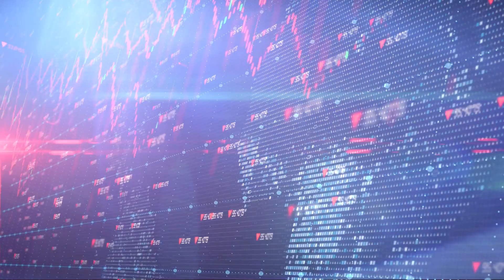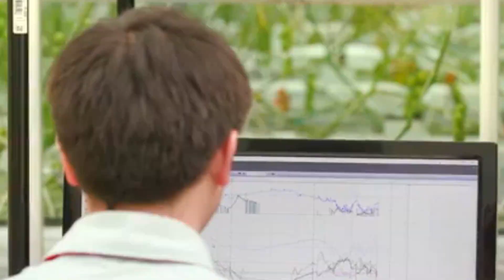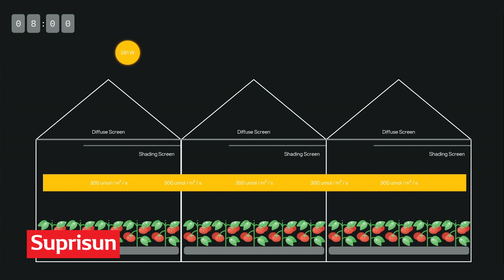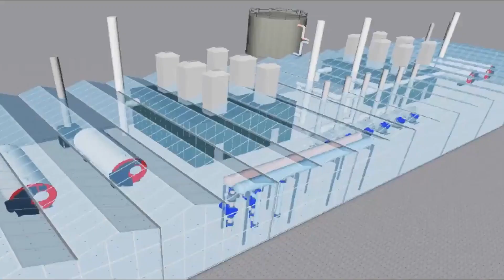Denso-Certhon AgTech Launch 2023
Denso-Certhon launching High-tech greenhouse solutions for the Australian horticulture industry.  This video gives an overview of our partnership, commitment and team of experts in this industry that you can trust to delivery the best solutions for your crops.